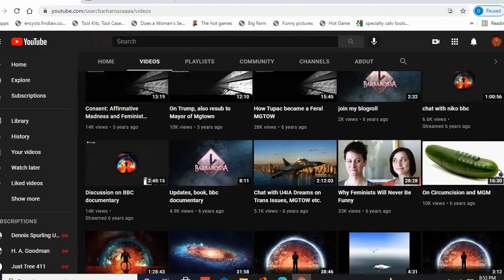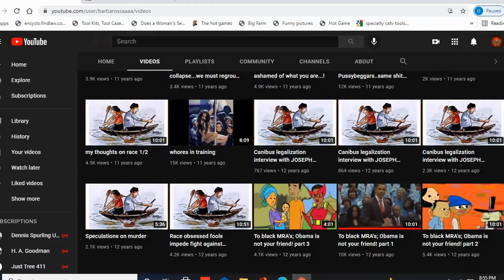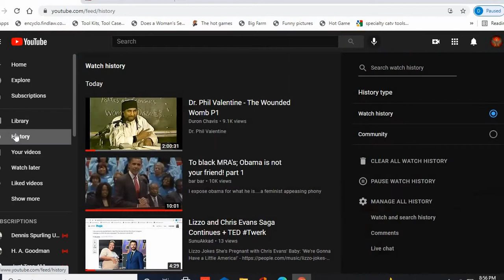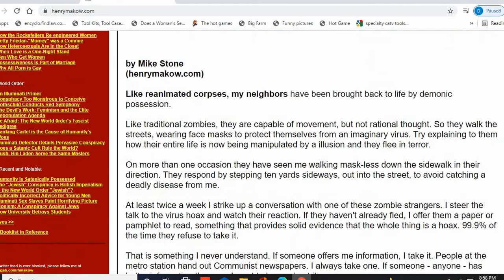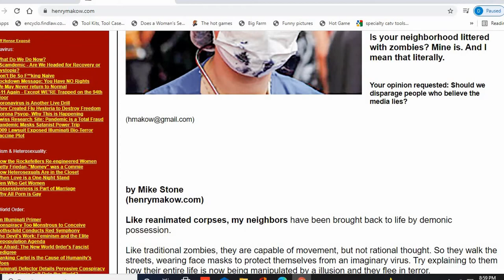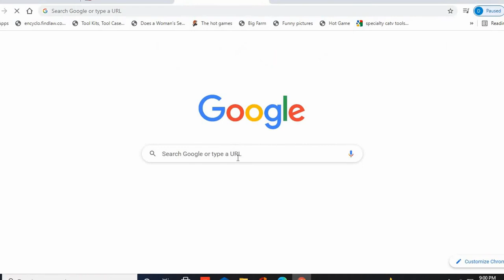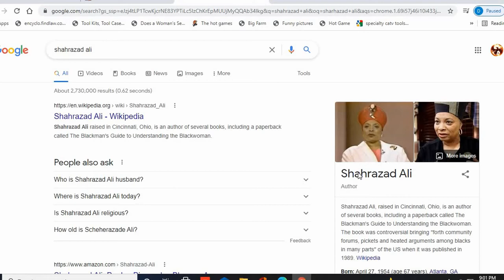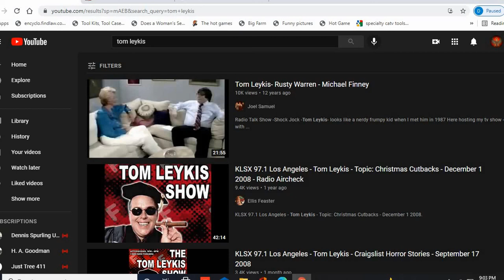Pre-Red Pill - Phil Valentine, Henry Makow, Tom Leykis, Shahrazad Ali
In this video I will briefly present a few individuals who were talking about Red Pill truths and concepts long before the terms Red Pill, Manosphere, or MGTOW were coined.

The Wounded Womb (Hardcover)